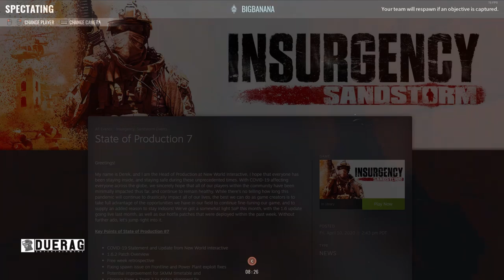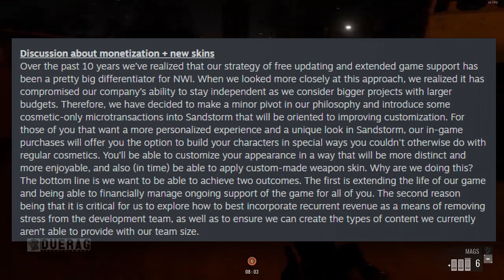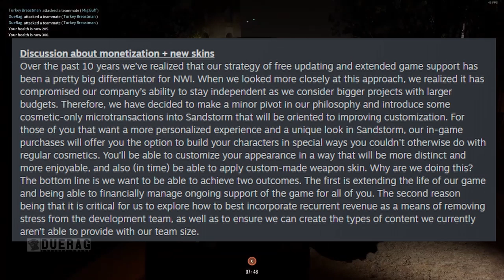Insurgency Sandstorm - BIG CHANGES Microtransactions, Night Maps, Player Progression?!? SOP 7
Insurgency: Sandstorm is a team-based, tactical FPS based on lethal close quarters combat and objective-oriented multiplayer gameplay for PC and consoles.Insurgency: Sandstorm is the sequel to the indie breakout FPS Insurgency, reborn for PC and for the first time on consoles – improved, expanded, and bigger in every way. Experience the intensity of modern combat where skill is rewarded, and teamwork wins the fight. Prepare for a hardcore depiction of combat with deadly ballistics, light attack vehicles, destructive artillery, and HDR audio putting the fear back into the genre.

Songs Used;